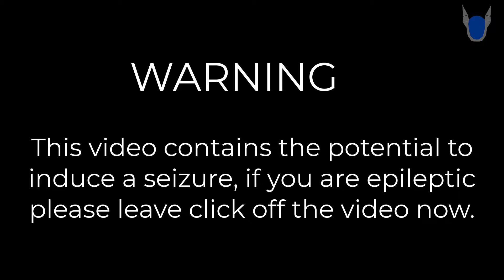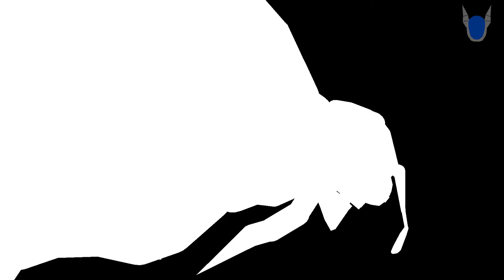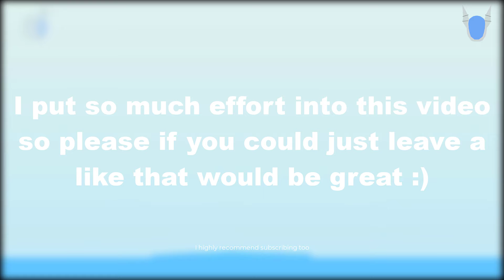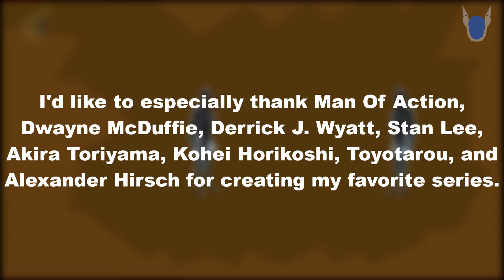Union - Ben Vs Albedo Part 3 (A Stick Nodes Animation)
Finally, I finished it. I'd like to thank you all for the support and push to make this. I worked really hard on it and I hoped you enjoy it. I put lots of money, time, pain, and love into this and I could probably never remaster this so get a good look because it will be the only one. The next animation like I said in the video will be longer and crazier so this is NOT THE END for me. Though college is starting for me, the process will be slower but I won't quit. Thanks again, big love from Raid Lock
Credits:
Raid Lock: Animation, Story, Character Design, Etc.
Stick Nodes Community: Backgrounds, Effects
ki14bn: Sound Effects
My subs: Motivation and love
Eric Pasquet - Amazing Voice
O.R.Ash - Dogdem and XCAV8 designs
Friedrich Habetler Music - Goku Black Rosè Theme / Birth of Merged Zamasu | Epic Rock Cover
Linkin Park - Lost in the Echo (Remix by Paul Udarov)